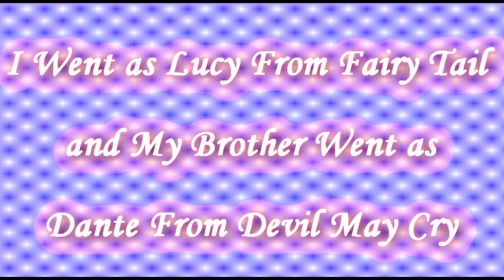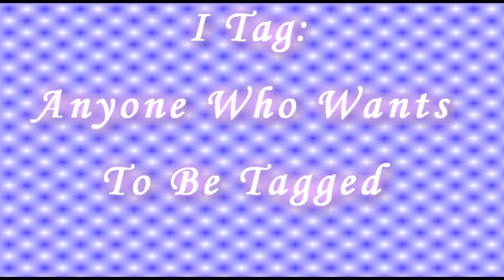Tagged Video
Wow i haven't been tagged in like forever it was so much fun
Song:Run Devil Run
Artist:Kesha